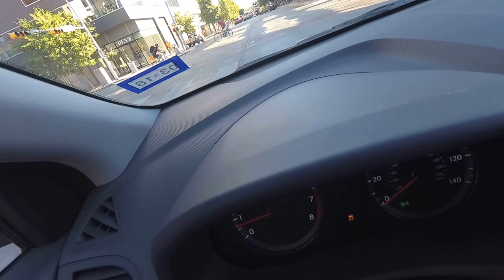RENTA DE#DUPLEX Y CASAS ,SERGIO